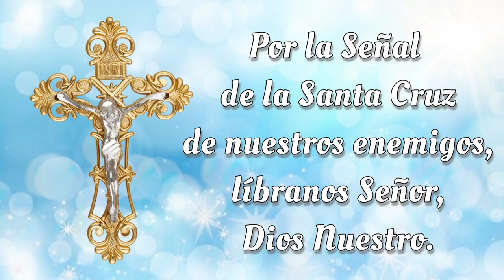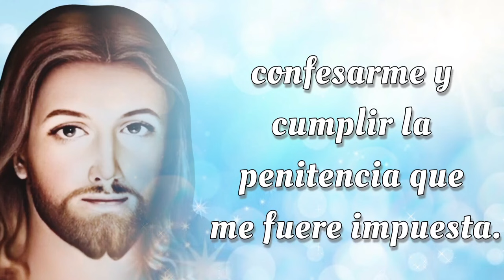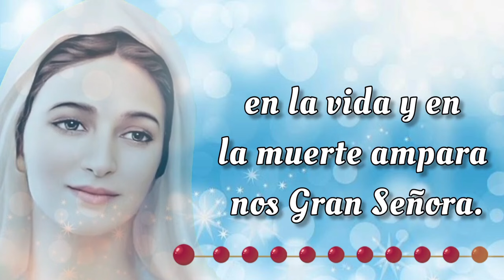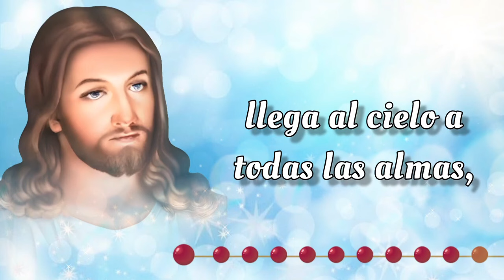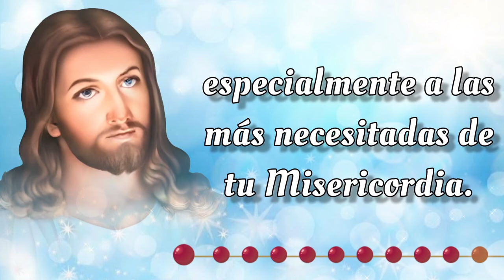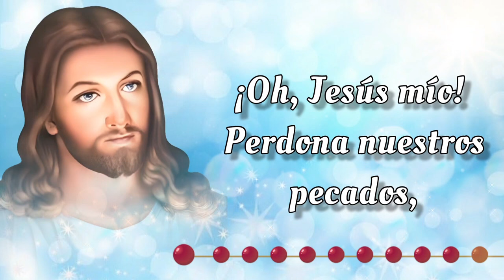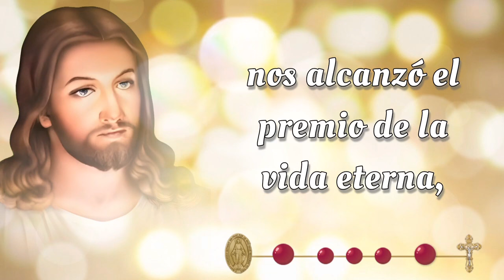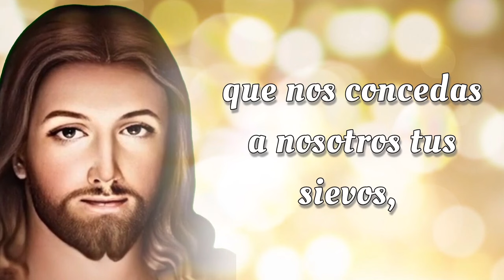SANTO ROSARIO CORTO de hoy 🔥 Domingo 13 de Octubre 2024 🔥 Misterios Gloriosos 🔥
SANTO ROSARIO CORTO de hoy 🔥 Domingo 13 de Octubre 2024 🔥 Misterios Gloriosos 🔥 Rosario de hoy 🌹

Bienvenidos al SANTO ROSARIO CORTO de Hoy, Domingo 13 de Octubre 2024 🕊️ En el Rosario de Hoy, meditaremos los Misterios Gloriosos y rezaremos el Rosario a la Virgen María 🙏

00:00 - Introducción  📿🌟
00:46 - Acto de Contrición 🙏
01:24 - Credo de los Apóstoles 🙏
02:28 - Primer Misterio 🌅 La resurrección de Nuestro Señor.
06:45 - Segundo Misterio 🙏 La ascención de Nuestro Señor al cielo. 🌹
11:02 - Tercer Misterio 🕊️ La venida del Espíritu Santo. 🔥
15:18 - Cuarto Misterio 🌹 La asunción de la Virgen María. 👑
19:36 - Quinto Misterio 👑 La coronación de María como reina del cielo y de la tierra. 🌟
23:53 - Salve Regina
24:36 - Conclusión 📿